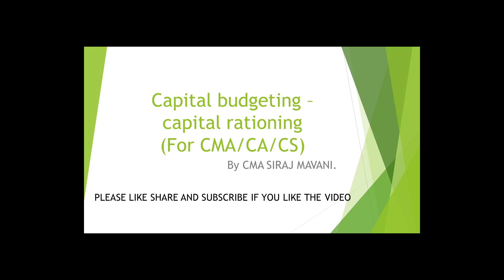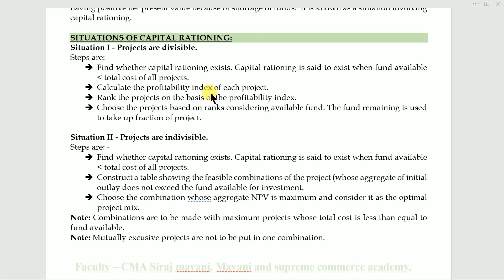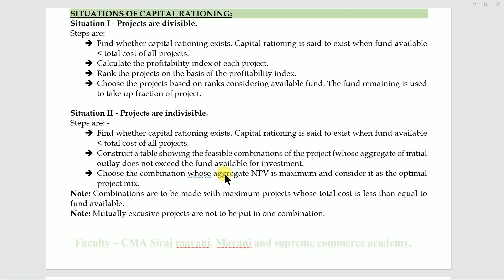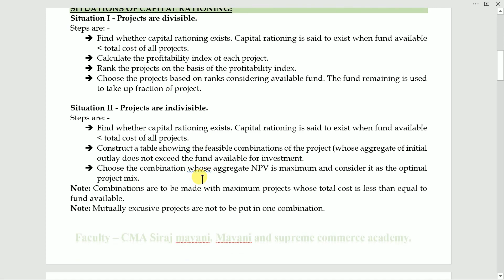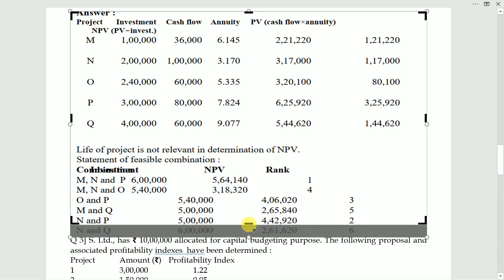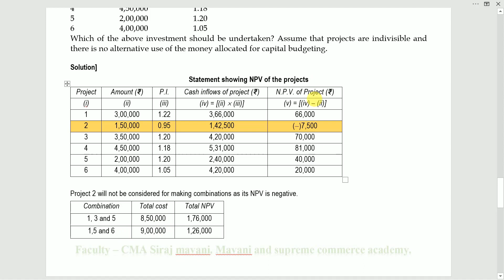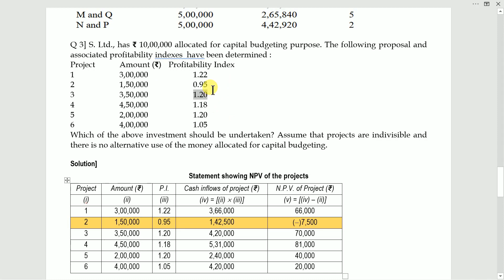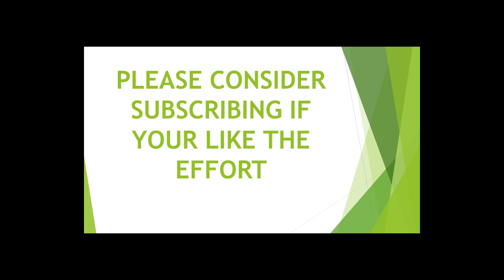Capital rationing FOR CA/CMA/CS final. Class-2. By CMA siraj mavani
THIS VIDEO IS BASICALLY FOR CA/CMA/CS OR STUDENTS WHO HAVE CAPITAL RATIONING IN THEIR SYLLABUS.
IT IS A PART OF CAPITAL BUDGETING TOPIC.